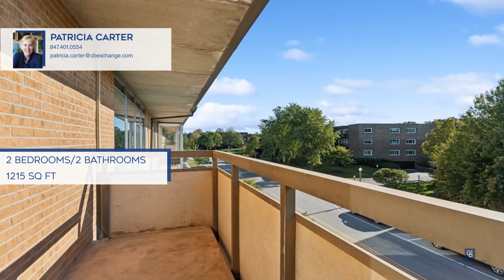Patricia Carter|1301 N Western Avenue, Unit 328|Lake Forest, IL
1301 N Western Avenue, Unit 328, Lake Forest, IL

Coldwell Banker

ColdwellBankerHomes.com

Stunning 3rd floor contemporary two-bedroom condo, close to everything in downtown Lake Forest. The spacious open floor plan is ideal for today’s living! Enjoy cooking in the designer kitchen with a large custom stone island, newer cabinets, and fabulous light fixtures. Ceramic and slate tile bathrooms feature Grohe fixtures and a Kohler steam shower. You will find ample storage in the high-end beautifully appointed closets. Additional entertainment space can be found in the first-floor party room. The western exposure provides wonderful sunsets, from your personal balcony area.